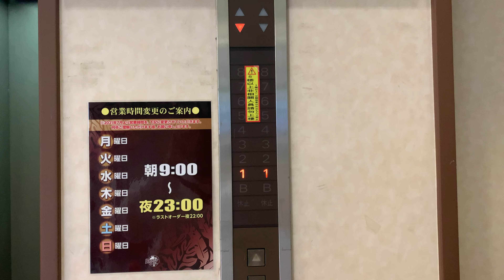［激レア|チャイム付き］道頓堀付近某ビルのエレベーター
上下別のチャイムが付いている三菱のエレアドVです。

［詳細］
メーカー:三菱
機種:エレペットアドバンスV
定員:11名
積載:750kg
備考:チャイム付いてます。

特に面白い点はありませんが、乗り場インジが二つもあります()